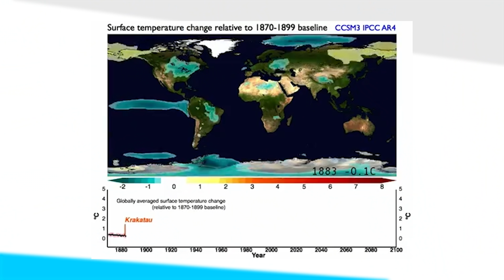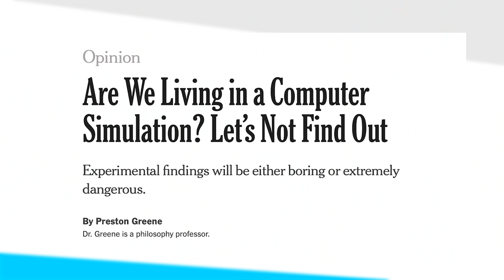Uitgezocht: Leven we in een computersimulatie?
Het klinkt bijna te bizar om waar te zijn en toch stellen allerlei wetenschappers zich de vraag: Leven we in een computersimulatie? Merijn legt uit waarom ze dat denken, en of het echt mogelijk is dat we in een computersimulatie leven.

Wil je meer lezen over dit onderwerp? Onze video is gebaseerd op deze artikelen: